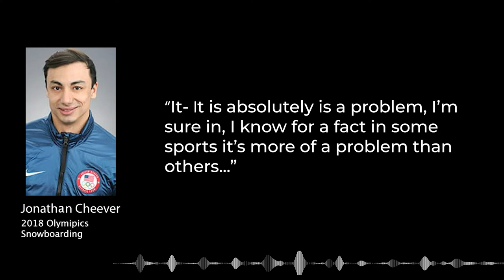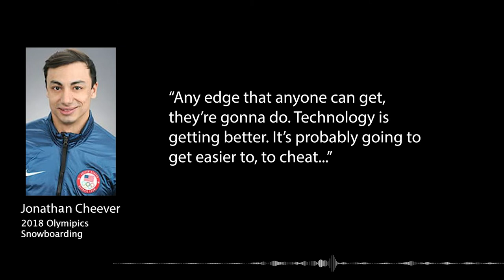Hamped Up | Olympics